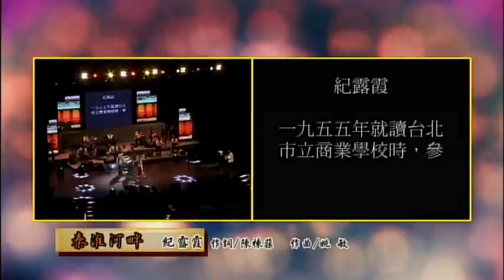2014風華再現群星會演唱會-7 蔡一紅醒來吧雷夢娜+奪標 紀露霞秦淮河畔+綠島小夜曲(黃海霞)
2014年1月11日/風華再現群星會演唱會/國父紀念館
演出歌手/
青山、美黛、紀露霞、蔡一紅、秦蜜、憶如、陳麗卿、孔蘭薰、閻荷婷、吳靜嫻、金澎、于櫻櫻、黃海霞。